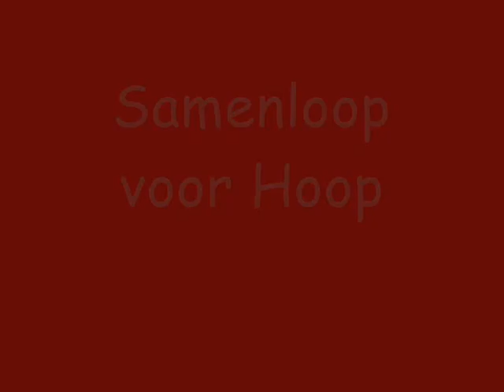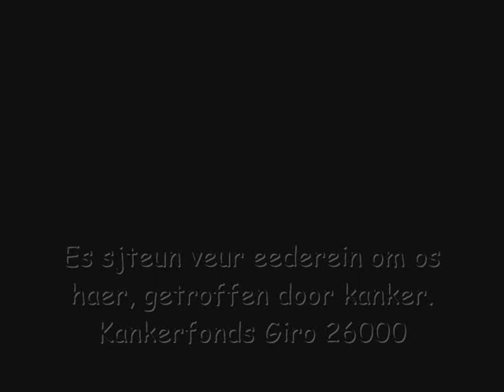SamenLoop voor Hoop 2008 Roermond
Een korte impressie van de Samenloop voor Hoop. Heel veel mensen zijn betrokken bij kankerpatienten of lijden zelf aan een vorm van kanker. Om het onderzoek naar kankergenezing te steunen lopen zij daarom  24 uur rondjes om zo sponsorgelden bij elkaar te schrapen en de zieken te steunen.
Een heftige maar tegelijktijd ook een hele mooie 24 uur.
Blijf alsjeblieft steunen op Giro 26000 ten name van KWF.

De muziek onder het filmpje is van Ron Buitenhuis en komt van zijn cd die je overal kunt kopen.